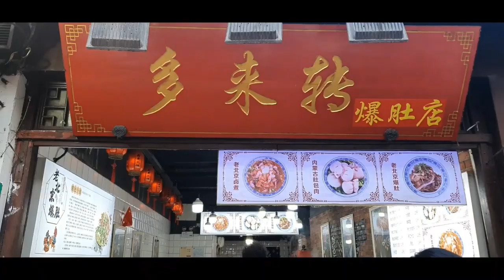Qibao Ancient Town Dong 七宝古鎮(东)